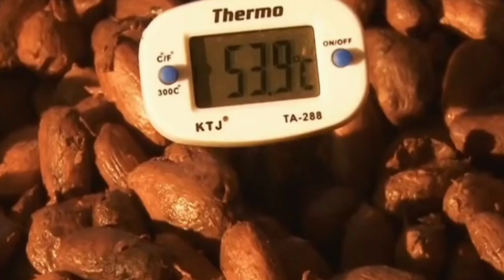Proses Pembuatan Coklat